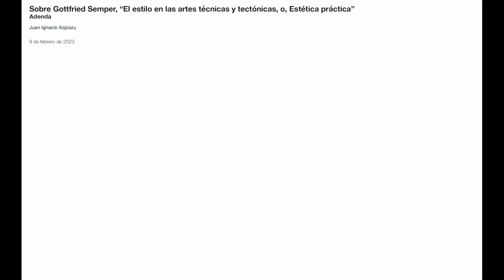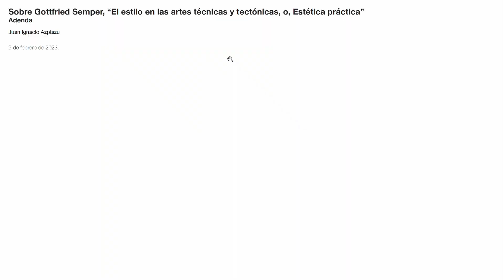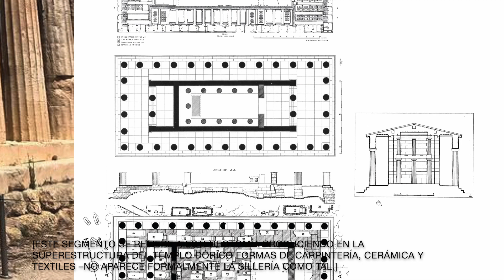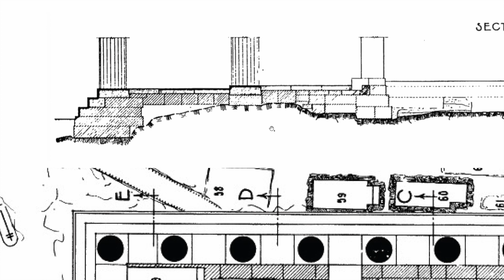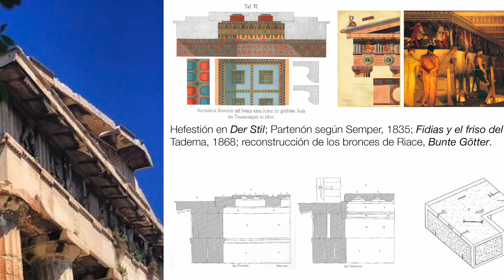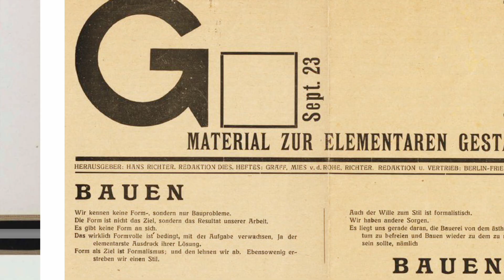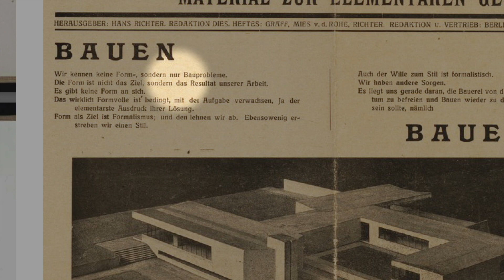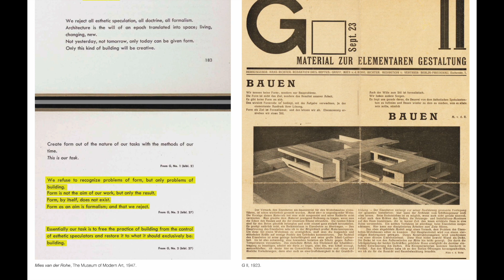Sobre Gottfried Semper, “El estilo” - Comentarios 1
Complemento a la presentación de